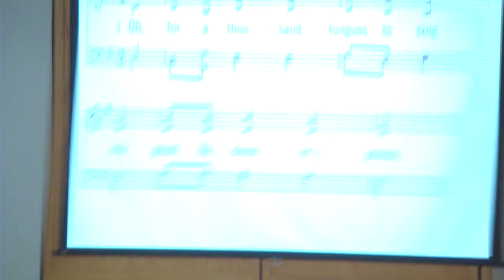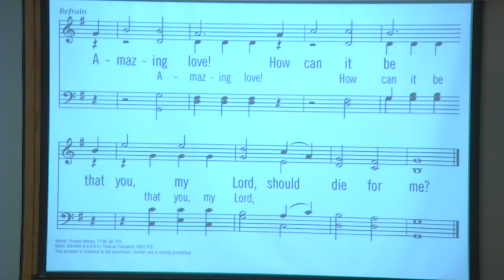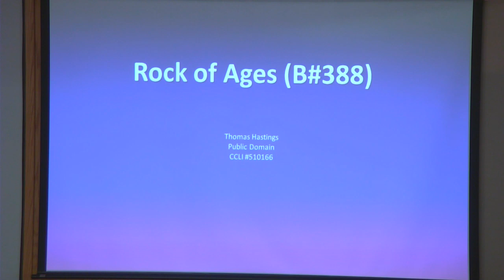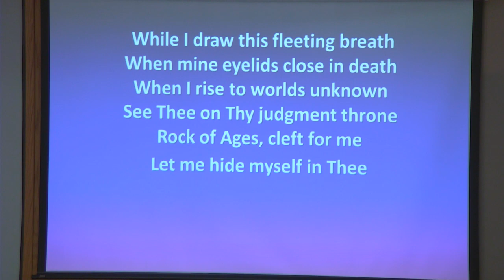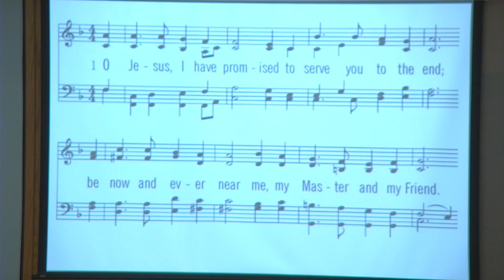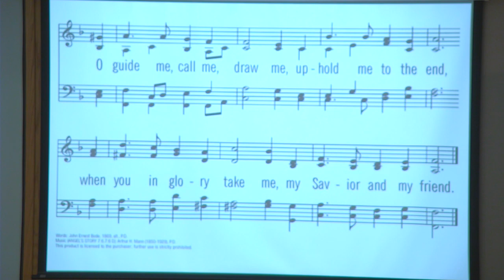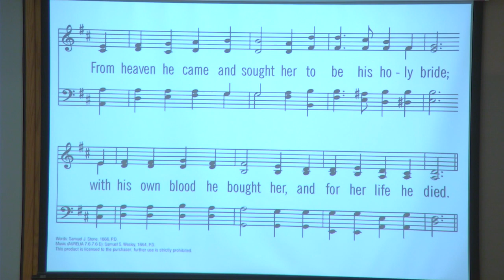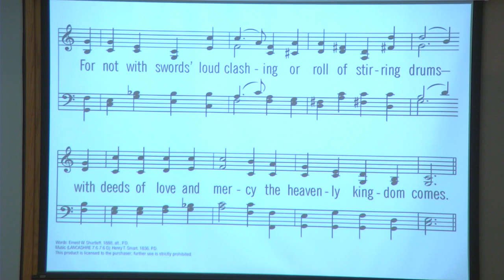Granum CRC May 12, 2024 2024 05 12 10 06 49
May 12, 2024 ~ Order of Worship

Entering God’s Presence
  Call to Worship ~ Revelation 7:9-12
  Song ~ “Oh, for a Thousand Tongues to Sing” L590:1-4,8
  God's Greeting
  Song ~ “And Can It Be” L695
Celebrating God’s Grace in Lord’s Supper
  Lord’s Supper
  Prayer of Thanksgiving
  Song ~ “Rock of Ages” Blue 388
Hearing God’s Word
  Children’s Blessing
  Scripture Reading ~ Matthew 5:9-12
  Sermon ~ “Peacemakers and Persecuted Like Christ”
  Prayer of Application
Responding to God’s Word
  Song ~ “O Jesus, I Have Promised” L352
  Congregational Prayer
  Song during Offering ~ “The Church’s One Foundation” L251:1-4
  Offering ~ World Renew & Benevolence Fund
  Offertory Prayer
Receiving God’s Blessing
  Benediction
  Song ~ “Lead On, O King Eternal” L328